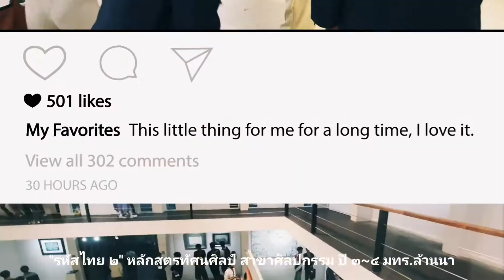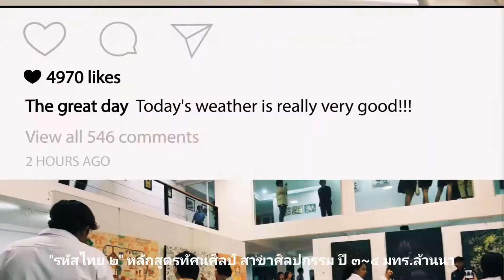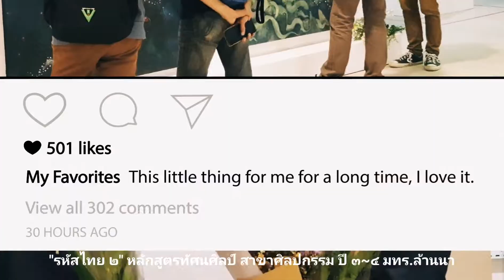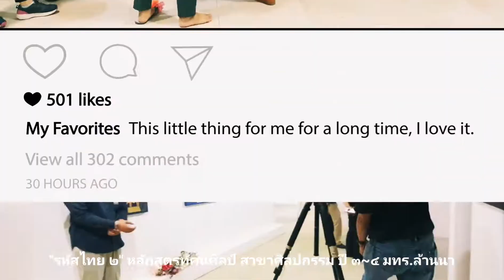28 ตุลาคม ค.ศ. 2020